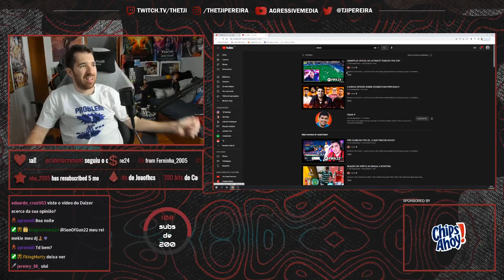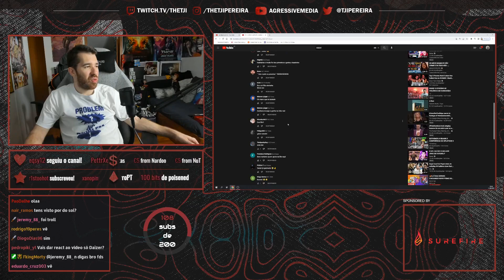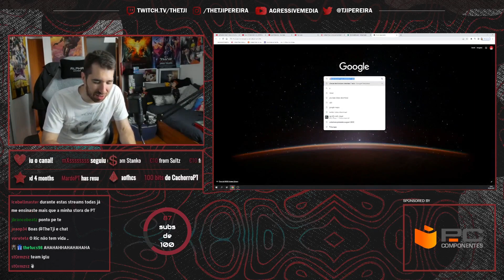Tji | MELHORES MOMENTOS #73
Link para o canal do(a) Tji